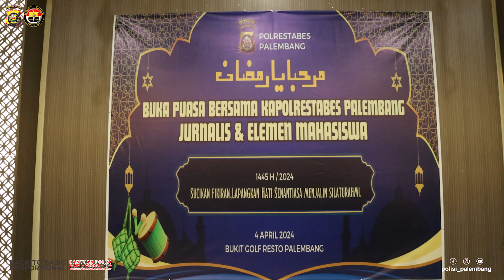BUKBER KAPOLRESTABES PALEMBANG